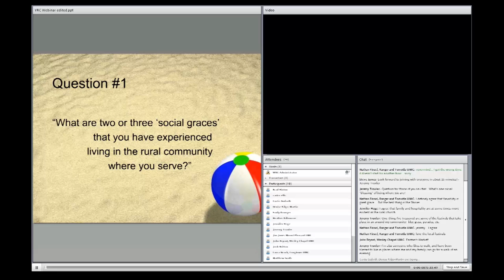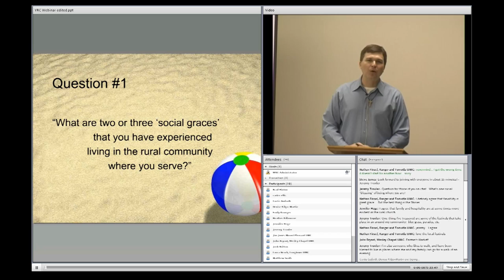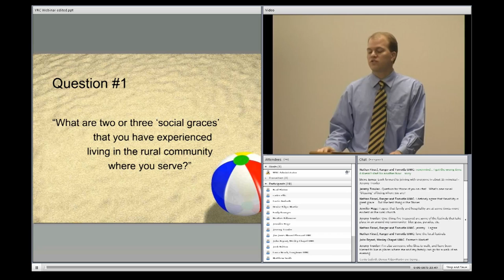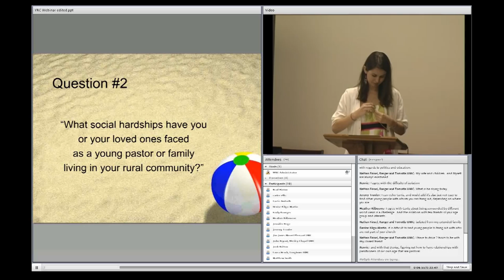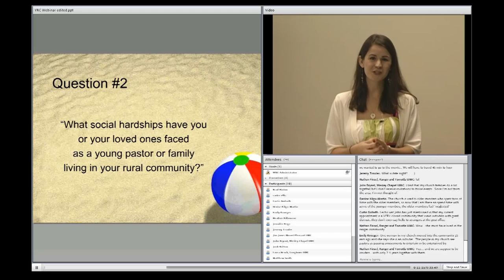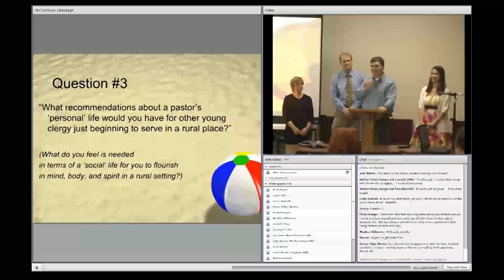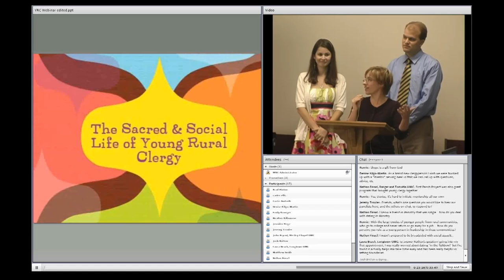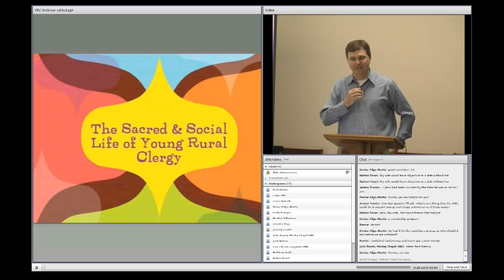The Sacred & Social Life of Young Rural Clergy.f4v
A 45 minute webinar exploring the  lives of young clergy serving rural appointments in Western North Carolina through the United Methodist Church